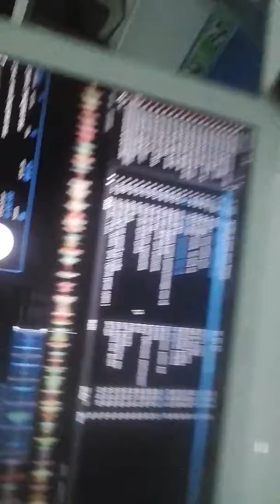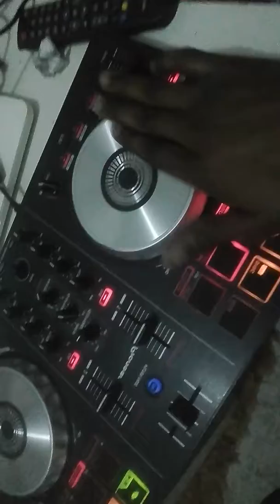dj handsome reharsing part 2